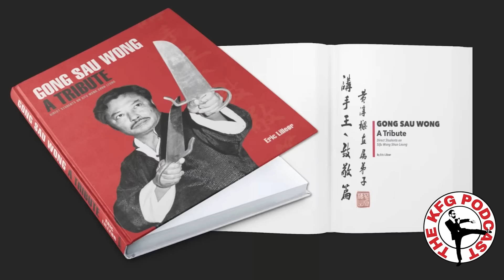Did Chuck Norris or Jhoon Rhee REALLY Teach Bruce Kicking? | The KFG Podcast #158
Alright peeps, on this 158th episode of the Kung Fu Genius Podcast, the KFG (aka Alex Richter) will be answering two questions from the Patreons. Lots of gems, lots of duck buttin..., and lot’s of “my uncle taught Bruce Lee the tae kwon don't and so many kicks. ” Let’s get to it!

Genius Supporters of the Kung Fu Genius:
John Turnbull
Andrew Vasilatos

Matty J
Roberto Santiago
Bradley K. Faulkner
Francisco Ortiz
Mark Perna
Jack Chiu
Topher Mowry (thatotherwingchunguy)
Troy Battle

Crew -
Producer: Mikey Deane
Co-Host: Dre Ison
Editor: Andrew Lin
Archival Opening Footage: Dez Ryan
Song “Kung Fu Genius”: Kess the MC